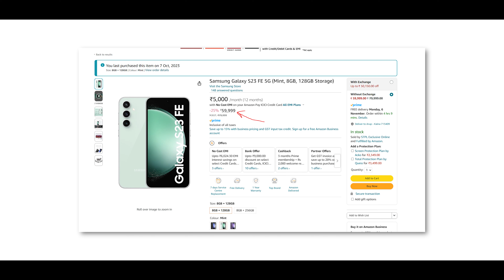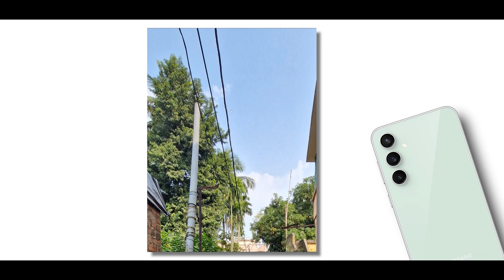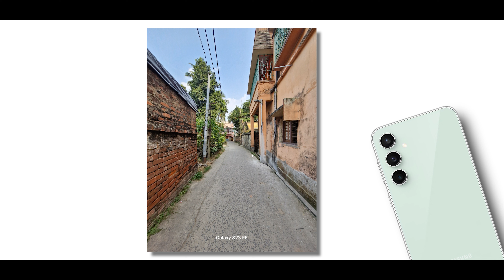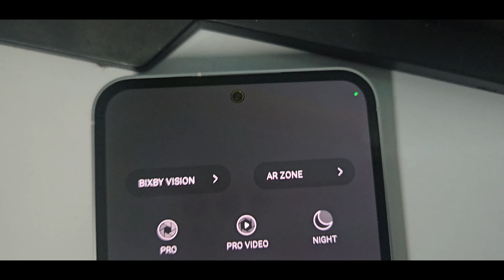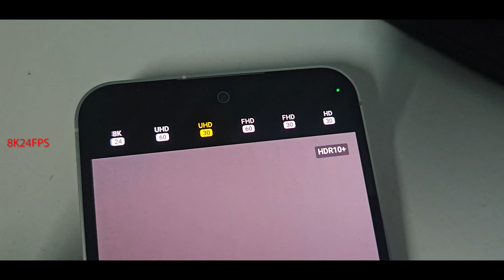Samsung S23 Fe Camera Review - ক্যামেরার জাদুকর !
hi ajke samsung s23 fe camera test samsung galaxy s23 fe 5g camera review in bangla camera test bangladesh portrait photography and video test on samsung s23 fe

s23 fe
samsung s23 fe camera zoom test
samsung s23 fe camera review
samsung s23 fe camera comparison
samsung galaxy s23 fe camera test
samsung galaxy s23 fe camera review
samsung galaxy s23 fe camera
samsung galaxy s23 fe camera zoom
samsung galaxy s23 fe camera comparison
samsung s23 fe camera features
samsung s23 fe camera quality
samsung s23 fe camera test bangla

00:00 Samsung S23 Fe Camera Test
00:12 Samsung S23 Fe Camera Test Bangla
00:27 Samsung S23 Fe Camera Review
00:42 Samsung S23 Fe Camera Review Bangla
00:58 Camera Setup
01:10 Sell Samsung s23 FE
01:26 Color Accuracy Test
02:12 Ultrawide
02:51 Main Lens
03:05 3x Telephoto
03:23 Lens Switch
03:47 Samsung S23 Fe Camera Zoom Test
04:07 Dynamic Range
05:19 Portraits
06:18 Selfie
07:19 High Res (50 Mp)
08:02 Panorama
08:23 Moon Shot
08:35 Night Mode
09:21 8K Video
09:59 4K Video
10:52 Super Steady
11:07 Selfie Video
11:37 Portrait Video
12:21 3X Portrait Video
12:38 Selfie Portrait Video
13:08 SlowMo
13:22 Super SlowMo
13:41 Hdr 10+ Video
14:26 Night Mode Video
15:05 Verdict